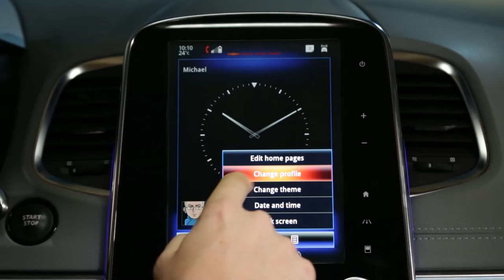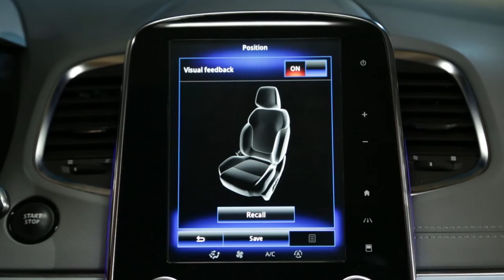Beskrivelse af startsiderne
R-Link 2 (DAN)